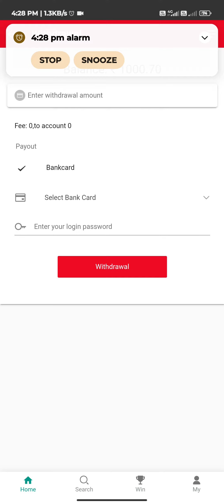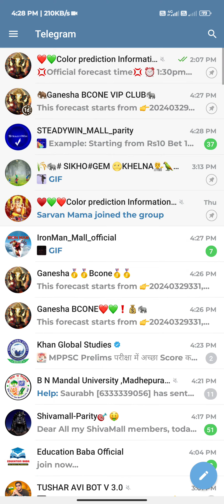New Ganesha ka Withdrawal kesa hai / Withdrawal kab Tak aata hai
✴️डिस्क्लेमर👇
मैं एक (Youtuber) प्रचारक हूँ ना कि कोई सलाहकार । मेरा काम है रोज़ नई-नई इनफार्मेशन शेयर करना आजकल बहुत ठगी चल रही है तो आप जो भी पैसा invest करें सोच समझ कर सकते है। पैसा निवेश करने से पहले पूरी तरह जांच पड़ताल कर ले। इसमें आपको लाभ ओर हानि हो सकती है पैसा अपनी जिम्मेदारी के ऊपर हि निवेश करें इसमें हमारा और हमारे channel का कोई योगदान नहीं होगा ना हि कम्पनी से कोई लेना देना है। हम सिर्फ आपको कम्पनी का प्लान दिखाते है ना कि आपको पैसा निवेश करने कि सलाह देते है आप जो करें अपनी सुझबुझ और आपनी जिम्मेदारी से करें।

ganesha bcone,
ganesha bcone withdrawal problem,
ganesha bcone withdrawal,
ganesha bcone trick,
ganesha become app,
ganesha withdrawal agree,
ganesha red green game,
bcone trading tricks,
bcone color prediction trick,
bcone record,
bcone color prediction,
game made me dbc,
ganesha prediction trick,
ganesha online game,
bcone live,
ganesha number prediction,
jai ganesha game,
jay ganesh game,
colour prediction game bcone,
ganesha mall colour prediction,
v club colour prediction,
ganesha online,
game 3f ganesha gold

onliine earning app
online money earn
मोबाइल में गेम खेलें और पैसा कमाए
मोबाइल से घर बैठे पैसा कमाए
apps ke jariye paise kaise kamaye
online kamane ka jariya
mobile sa paisa kaisa kamiya
mobile pe kam karke paise kaise kamaye
online kam karke kaise paise kamaye
ghar baithe online phone se paise kaise kamaye
online ghar baithe kaise paise kamaye
online paisa kahan se kamae
kis app ke jariye paise kamaye
online kam mobile per
online mein paisa kaise kamae
online paisa mobile se kaise kamaye
work from home se paise kaise kamaye
online kam paise kaise kamaye
online paise kamane ke platform
online 500 kaise kamaye
online work karke kaise paise kamae

10 apps to earn money
10 apps that pay real money
3 apps to earn money
3 match earn coins legit
3 match earn coins app
3 apps to make money
3 match earn coin
color select and earn money
earn money with game app
solve and earn money apps
earn money online colour prediction game
8 apps to earn money
app rating and earn money